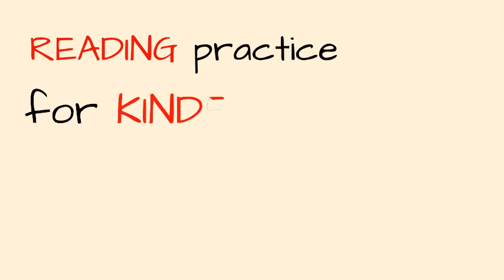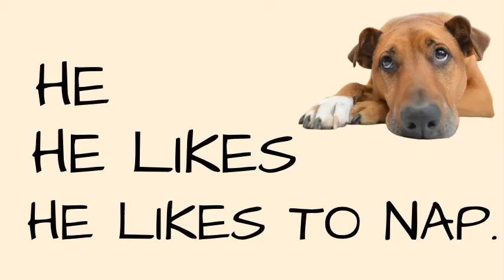Reading practice for kindergarten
George reads a short story about a dog name Max. It is a great practice for kindergarteners or first graders to read along and practice reading.